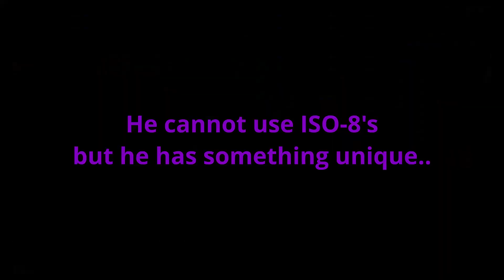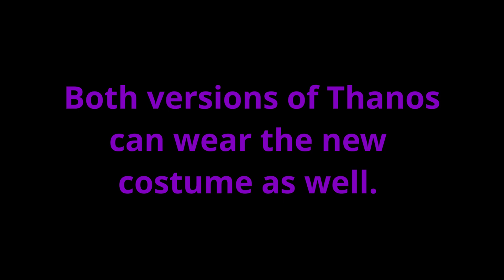Marvel Ultimate Alliance 3 - Secret Character gameplay *SPOILERS*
SPOILER WARNING: This is the last character you unlock in the latest downloadable content for Marvel Ultimate Alliance 3 -- Shadow of Doom. Err..this character is just a bit overpowered (but who cares!)